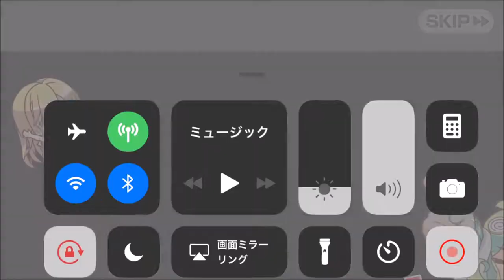【ビーナスイレブンびびっど！ 】PIRATES OF FIELDイベント開始！【美少女育成：サッカーゲーム #12】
8/4から8/10まで開催！